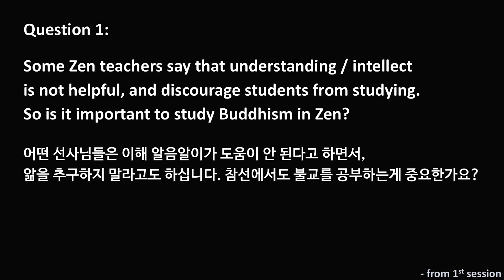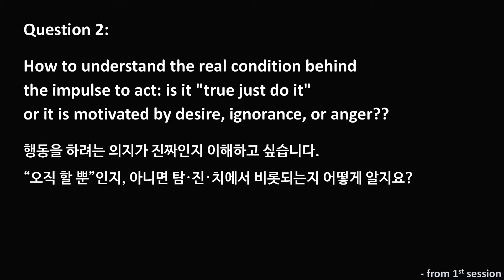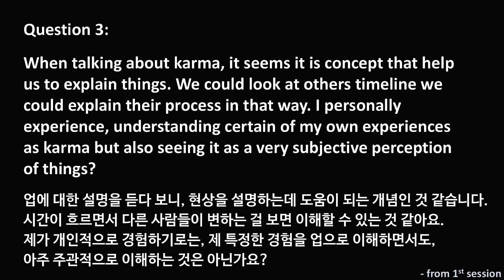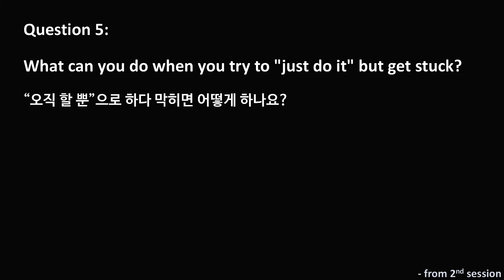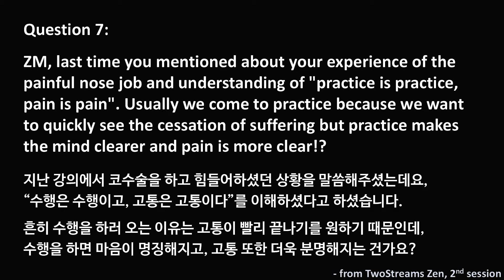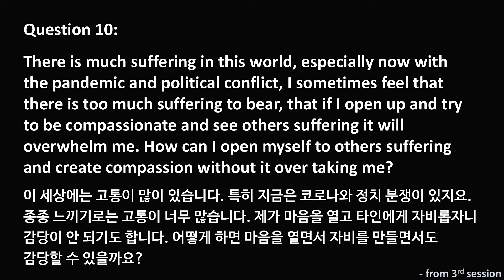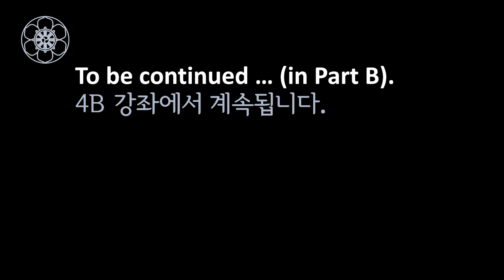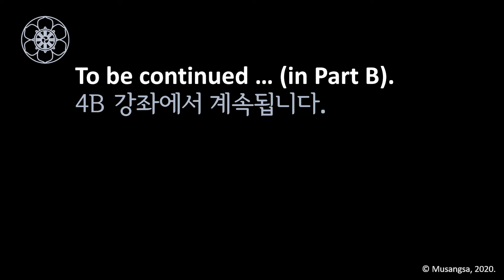Compass of Zen (4A) | ZM Dae Bong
First half of Session 4 on Compass of Zen, given by Zen Master Dae Bong Sunim, on OCT 21st , 2020

00:00 Intro

Questions from previous sessions:
01:00 Q1) Is it important to "study" Buddhism in Zen?
03:17 Q2) How do we know whether our impulse is truly "just do it"?
04:32 Q3) Is understanding my own karma a subjective perception?
07:14 Q4) How do I prevent scepticism as I practice impermanence and non-self?
08:40 Q5) What can you do when you try to "just do it" but get stuck?
09:07 Q6) Dog goes woof woof, is that all? Do we need to further perceive the dog's function?
10:37 Q7) Does practice make both mind and pain clearer?
13:25 Q8) How did you help the 3rd floor guy who was upset about construction noises at night?
14:08 Q9) If Hinayana is a bicycle, what about thinking about compassion and helping others?
14:37 Q10) How do I open up myself to suffering without being overwhelmed? How do we know what truth is correct, is reliable, or to follow?

19:06 Mahayana Buddhism, Part 2

19:40  Theory of Mind Only
20:38  - Eighteen realms
23:55  - Eight consciousnesses

30:55  * By not allowing "I" to appear, your mind-light is shining everywhere.
31:59  * Suffering from imbalance of the five skandas.
34:39  * Why we bow in the morning (one of the reasons).
37:45  * Our body is not "I".

40:57  Four Kinds of Births
42:27  Six Realms of Existence
48:38  * Human realm is most important
49:02  * Not necessarily places. How do we keep our mind moment to moment?